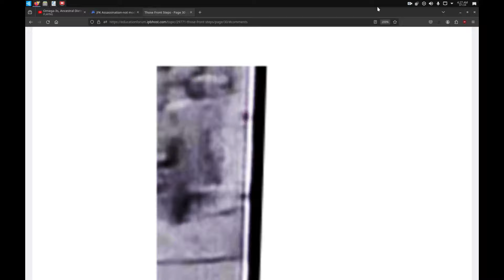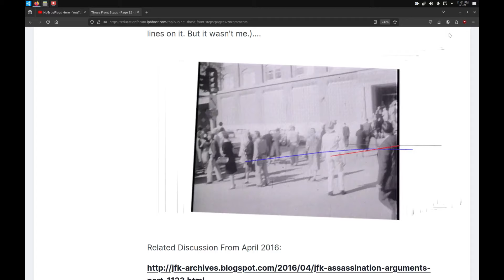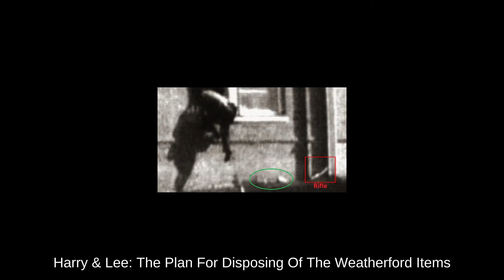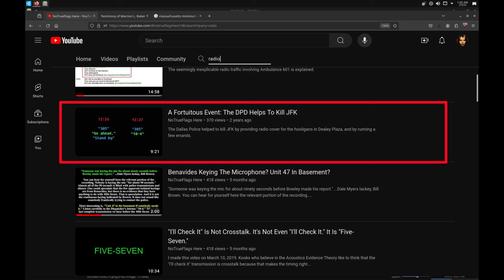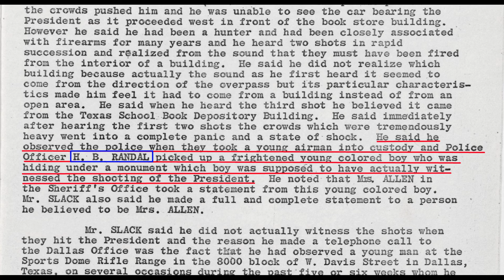Alan Ford's Mailbox Man Might Be Lee Harvey Oswald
But I don't think Oswald is there to display a pro-Castro banner.